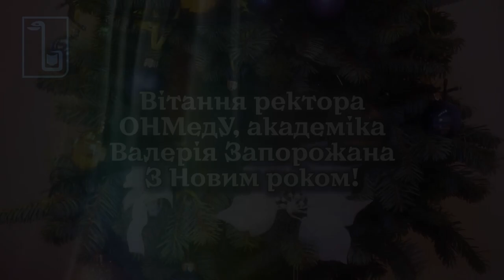Вітання ректора ОНМедУ, академіка Валерія Запорожана з Новим роком!